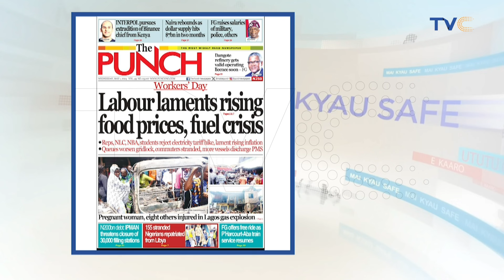Fuel Scarcity: Marketers Set To Flood The Market With 300 Million Litres Of Fuel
The Major Energies Marketers Association of Nigeria (MEMAN) says its members have commenced loading over 300 million litres of premium motor spirit (PMS) this week amid scarcity. MEMAN disclosed this in a statement on Tuesday. Our members in Apapa and other locations in Lagos are taking the product from 8 vessels this week with over 300 million litres of PMS, well above our normal levels,” MEMAN said. We are actively coordinating with our member companies through swaps and other supply arrangements to ensure member stations remain stocked.

Our depots will extend their loading times to ensure we load out as much as we can including tomorrow the 1st of May 2024. MEMAN said its partners in the Nigerian Association of Road Transport Owners (NARTO) and Petroleum Tankers Drivers (PTD) have “assured us of their support in ensuring the product gets to the retail outlets safely and quickly”.

“We also will extend the opening times of selected retail outlets to ensure we can service our customers as long and as safely as possible. Independent marketers (depots & stations) are being allocated additional PMS to alleviate the situation,” MEMAN said.